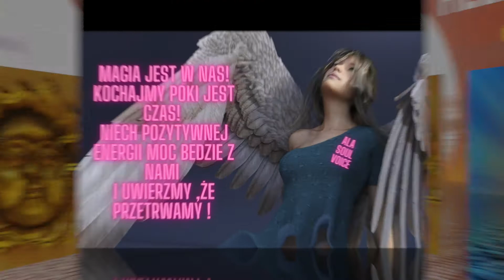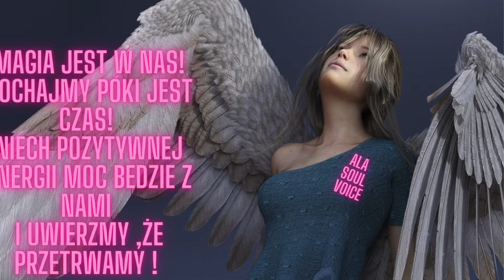HELIOTERAPIA Co to jest? CHCESZ WYZDROWIEĆ?Pokochaj słońce.?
Moi Drodzy. Leczenie słońcem, czyli HELIOTERAPIA stosowana była od tysiącleci, a od końca XIX wieku do połowy XX stulecia uznawana była za najbardziej skuteczny sposób leczenia chorób zakaźnych.
Regularne wystawianie ciała na bakteriobójcze promieniowanie światła ultrafioletowego pochodzącego z promieni słonecznych skutecznie hamuje rozwój bakterii, roztoczy, pleśni i wirusów. Jego mocne działanie pobudzające układ odpornościowy sprawia, że światło słoneczne jest jednym z najważniejszych czynników hamujących chorobę.
Uważam ,że ,,Światło Słoneczne ’’ jest niezbędne do rozwoju życia na  na naszej Planecie Ziemi. Jego codzienna dawka wpływa na zachowanie zdrowia i dobrego samopoczucia u ludzi na całym ŚWIECIE. Jest darmową i powszechnie dostępną metodą leczenia, zatem każdy może korzystać z niej w wolnych chwilach lub na urlopie.
Ekspozycja na słońce powinna mieć miejsce nie tylko latem czy wiosną. Równie potrzebna  jest podczas chłodniejszego półrocza. Osoby unikające słońca powinny uzupełniać witaminę D.!!!
Więcej dowiecie się z nagrania, zapraszam, oraz pozdrawiam, przesyłając magiczną moc energii Wszechświata dla każdego z was.
ALA Soul Voice